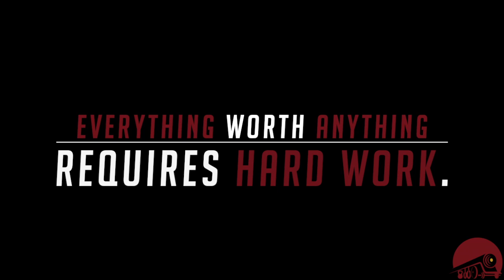Everything Worth Anything Requires HARD WORK | Monday Motivation- January 20, 2020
When you've worked your ass off to achieve something for months or even YEARS on end, the sweet taste of enjoyment and fulfillment upon completion is unrivaled.

In contrast, if you were to accomplish something with little to no effort, it diminishes those feelings of success.

Everything worth anything requires HARD WORK.

Stay the course, trust the process.

Happy Monday ya'll!